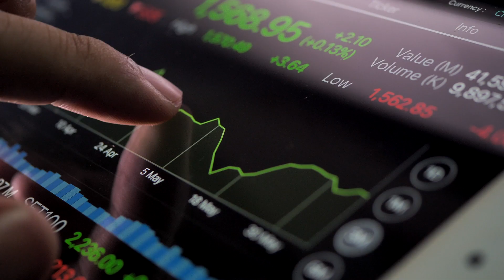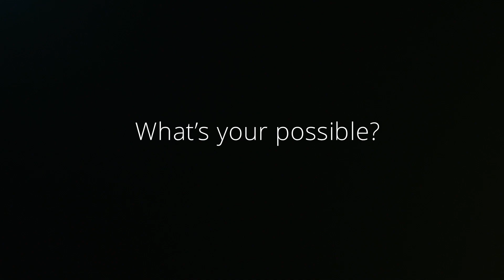Cloud: What’s your possible?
Have you ever wondered what Cloud makes possible? How about reducing traffic in a congested city, or using IoT data for water conversation in agriculture. Cloud: What’s your possible?